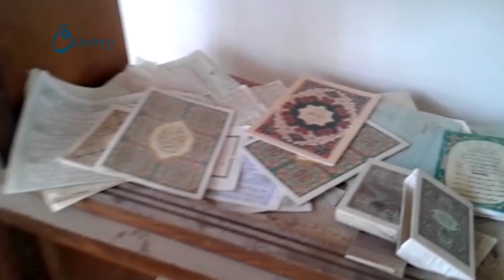Qasioun news:Rif Dimashq:Damages in masque in Khan Alshieh town 18-10-2015